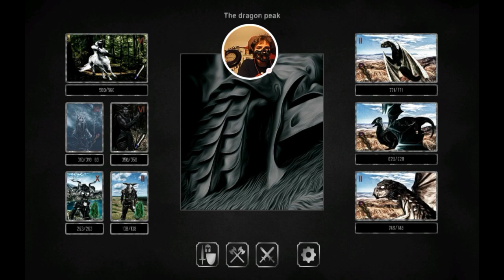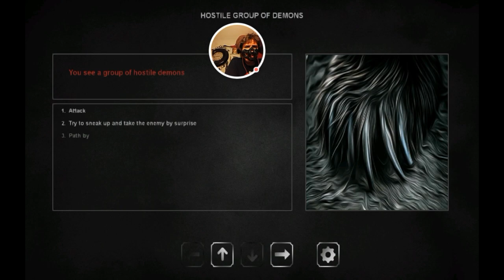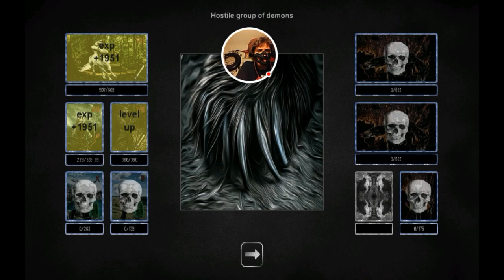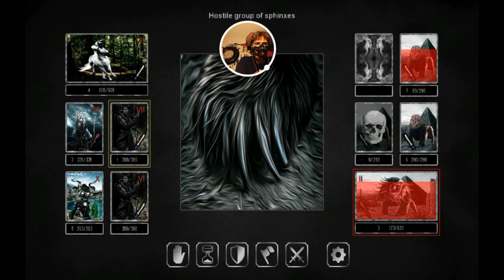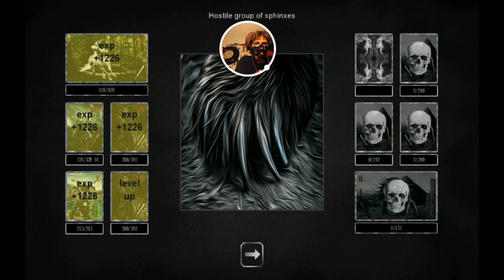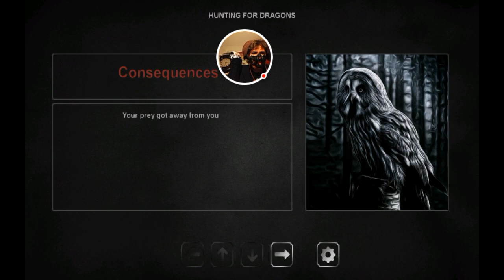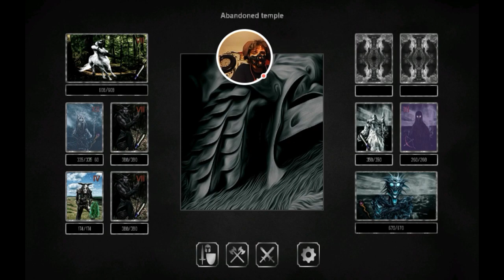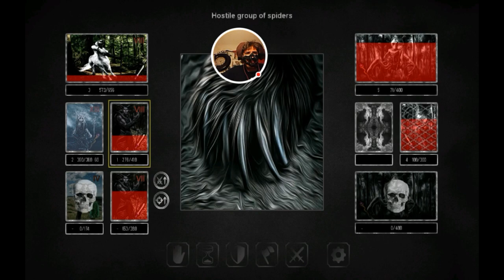Grim Wanderings Elf Race Playthrough By Markapunk - Part 15 - A Failed Ritual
Part fifteen of Grim Wanderings Elf Race Playthrough played by me. On this video I think I'm getting close to ending this Elf Race playthrough soon, not sure. But failed on a ritual tho which is bad in my opinion. Enjoy My Basset Hound Friends & My Sexy Lemon Pie Cuties.